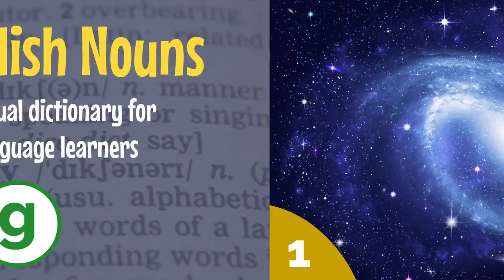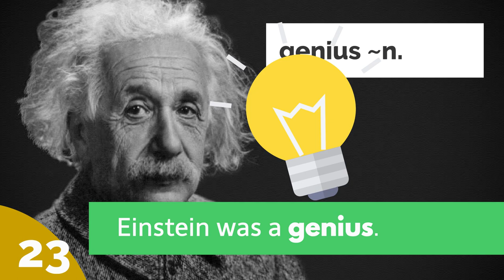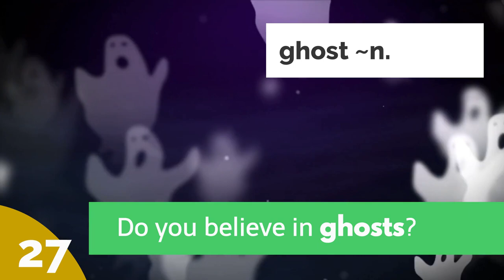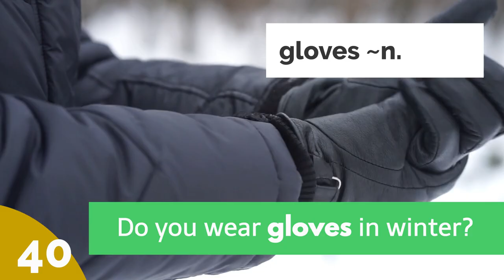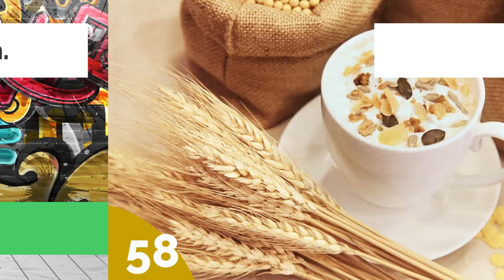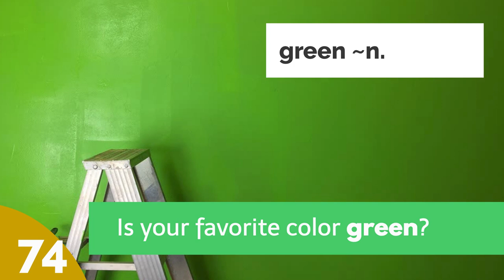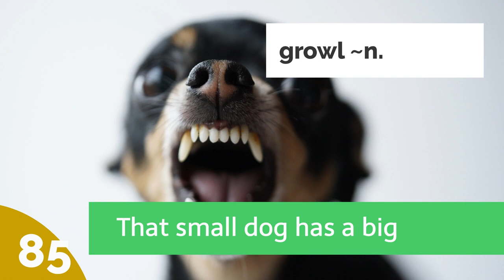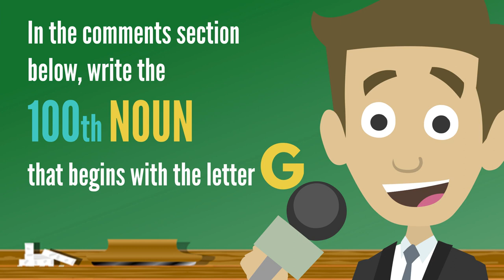100 ENGLISH Nouns - Some of the Most Common Words in English that Begin with the Letter 'G'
Vocabulary Notes:
Noun 15 "gasoline" - Many people commonly refer to gasoline by using its abbreviated for: "gas." This may be a bit confusing, however, since it is not a gas. Context is very important here.
Noun 16 "gate" - This word is also used to mean a door that is used to enter a fenced area, especially a yard.
Noun 19 "gel" - In fact, gel can be used for many different purposes, not just for styling your hair (for example, shower gel).
Noun 36 "glass" - "Glass" also means the material that such things as windows are made from.
Noun 38 "glider" - The kind of glider shown here is known as a "hang glider". Other kinds of gliders look more like airplanes.
Noun 41 "glue" - "Glue" can also be used as a verb. For example: "I glued the broken cup back together."
Noun 42 "goal" - Hockey is one of just a relatively few sports where you can score a goal (unlike, for example, basketball where points are scored). See the following for sports where goals are scored
Noun 46 "gold" - This word can also be used an an adjective. For example: "He is wearing a gold watch."
Noun 48 "golf" - This word can also be used as a verb. For example: "They golf every weekend."
Noun 49 "Google" - This word can also be used as a verb: For example: "What's the capital city of Belgium? Let's google it and find out."
Noun 50 "goose" - The plural form of "goose" is "geese."
Noun 54 "gown" - This word is also often used when talking about weddings. For example: "She's wearing a beautiful wedding gown."
Noun 72 "gray" - The adjective form of this word is the same. For example: "I have a gray suitcase."
Noun 74 "green" -  The adjective form of this word is the same. For example: "Mary drives a green car."
Noun 78 "grill" - The verb form of this word is the same. For example: "Let's grill some vegetables."
Noun 79 "grin" - The verb form of this word is the same. For example: "Why are you grinning?"
Noun 80 "grip" - The verb form of this word is the same. For example: "You should grip the baseball bat tightly when you swing."
Noun 85 "growl" - The verb form of this word is the same. For example: "The dog growled at me."
Noun 86 "guarantee" - The verb form of this word is the same. For example: "I guarantee you that the TV won't break."
Noun 89 "guess" - The verb form of this word is the same. For example: "I didn't know the  answer to a question on the math test, so I guessed."
Noun 90 "guide" - The verb form of this word is the same. For example: "I can guide you through the city."
Noun 93 "gum" - Gum is also often referred to as "chewing gum."

Any questions about these words? Please ask me in the comments section! :)

For lots more videos, downloadable audio files, quizzes, tests and printable classroom materials in English, visit my sites:

100 ENGLISH Nouns - some of the most common words in English that begin with the Letter 'G'  [elementary to intermediate  vocabulary]

An audio-visual dictionary of English